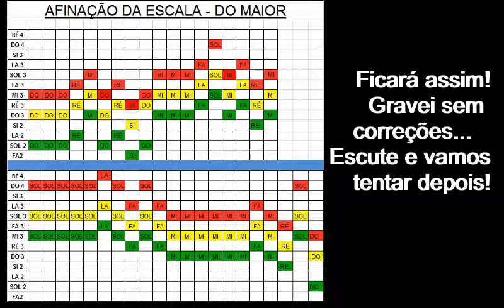EXERCÍCIO DE AFINAÇÃO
AFINAÇÃO DA ESCALA (HENRY LECK)